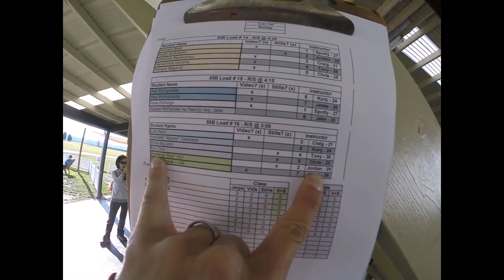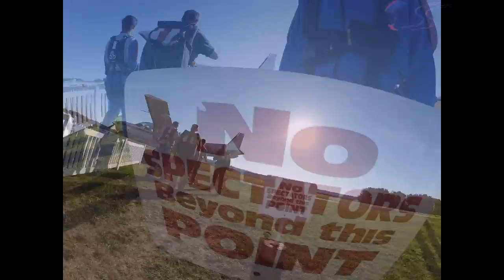Eunseog Hur's Tandem skydive!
Eunseog Hur's tandem skydive at Skydive Snohomish!